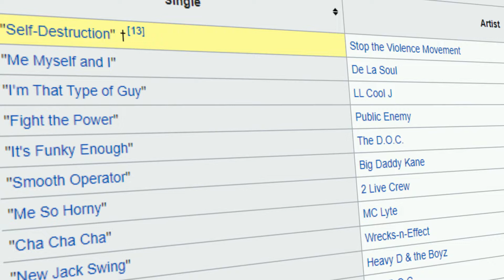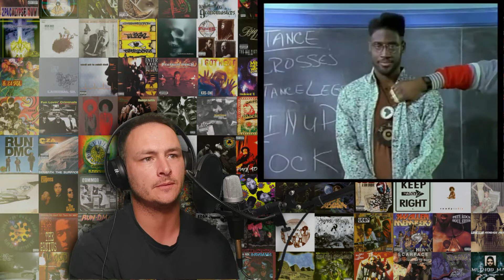Me, Myself and I - De La Soul REACTION | Hip Hop Thru The Years - 1989 | EP.2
HIP HOP THRU' THE YEARS

EPISODE 2
Travel 'THRU' THE YEARS' with me, as I venture into the Hip Hop history of Number 1's from 89' - 99'

Second up, De La Soul! This is one of the stand out tracks from early era hip hop, well known, De La Soul became a staple group in Hip Hop History.
I will be doing this as a series type thing, so episodes will be coming in chronological order of release .

Hope you liked this first episode,  please comment, like etc..
Makes a huge difference!

Take care
G